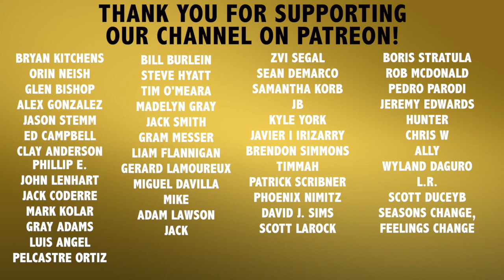Road To The Show - I've Been Kyle Sauled #40 | MLB The Show 19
Recommended Nutritional Products:

EAS 100% Pure Whey Protein Powder
Optimum Nutrition Micronized Creatine Monohydrate Powder

The Inner Game of Tennis: The Mental Side of Peak Performance
Peak: Secrets from the New Science of Expertise
Grit: The Power of Passion and Perseverance